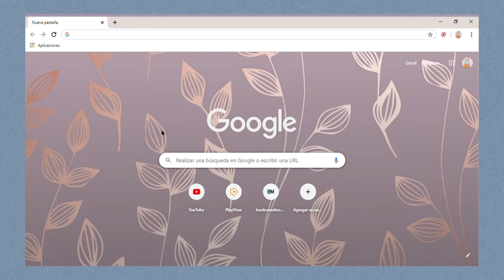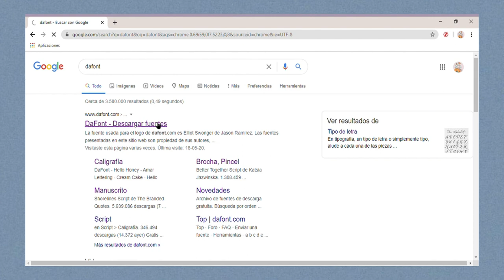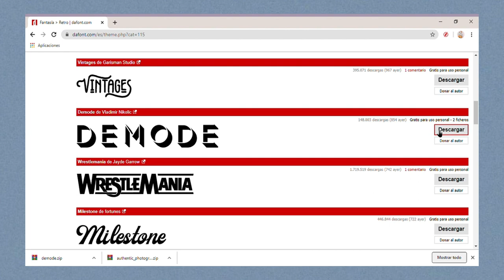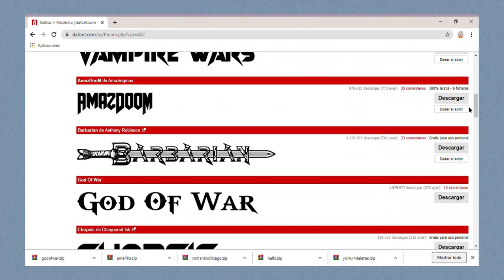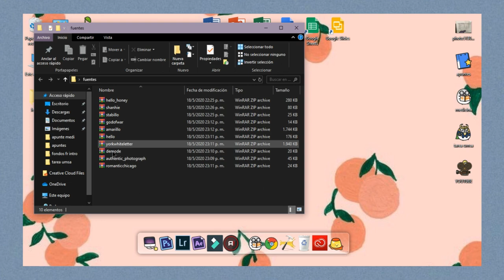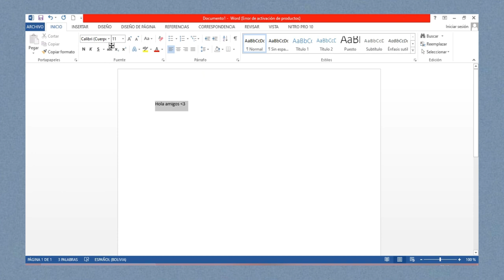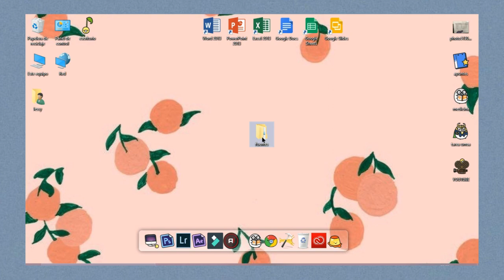descarga fuentes bonitas | apuntes bonitos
hola hola amigos soy Jessy bienvenidos a otro video
Como pueden ver hay intro nuevas así que bienvenidos a una nueva era 🤠
Este video  es parte de la serie de apuntes digitales así que bienvenidos sean a la nueva sección
tambien agradecerles por los 1000 suscriptores enserio que me hacen muy feliz gracias por tododoooo amigos

 la música no es de mi propiedad así que crédito a los autores